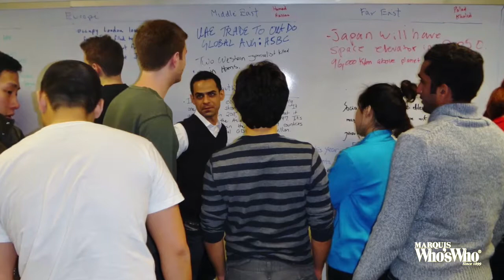Richard Linowes, a Prominent Educator, Recognized for Contributions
Dr. Linowes tells the story of his professional growth as he takes us through the Jefferson Memorial. Dr. Linowes, who received his doctorate from Harvard University, is a shining example to educators everywhere.